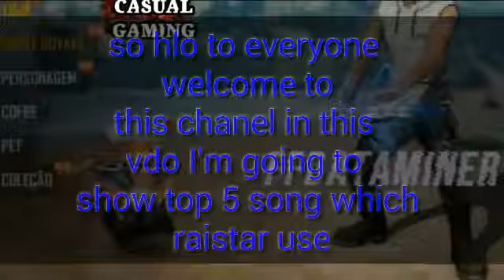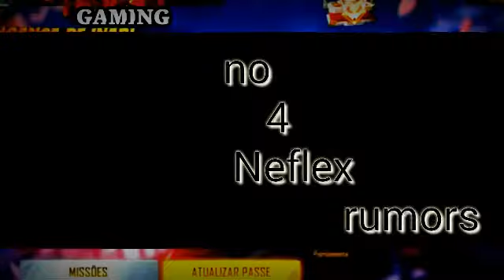Top 4 song used by rai star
hi every one wlc in my chanel
in this chanel you can get knowledge
about free fire upcomming leak and
update.
You can enjoy gun challenge,livestreem
and tiktok related to free fire.

If you want to top up then you can contact with us.
If you want to top up then contact with us in facebook.
my facebook id subod suyog adhikari

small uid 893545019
Guild;proNeplease

Every saturday you can play clash squad match in costom
room .
My second chanel subod suyog army.

Follow me on booyah id 6944165